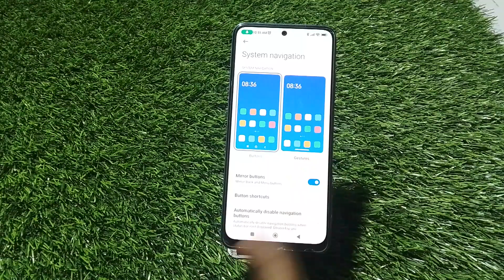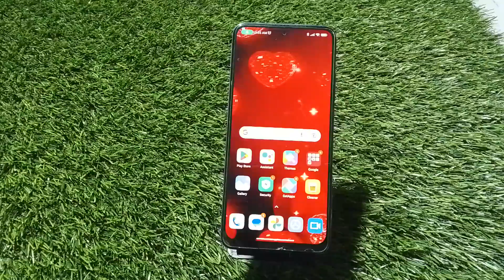Back Button Setting In Redmi 11, How To Hide Back Button In Redmi 11, Navigation Button Setting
Back Button Setting In Redmi 11, How To Hide Back Button In Redmi 11, Navigation Button Setting In Redmi 11,

Backbuttonsetting Redmi 11